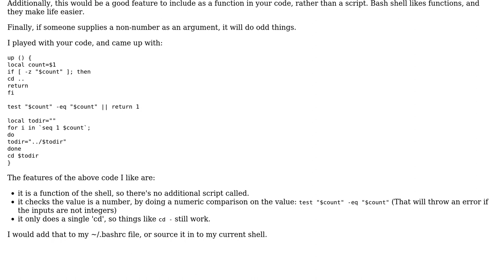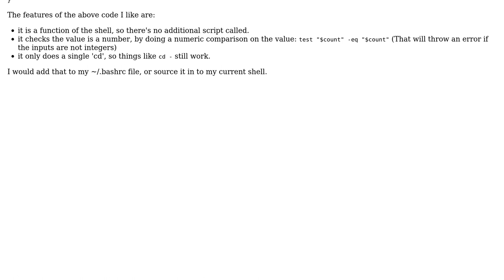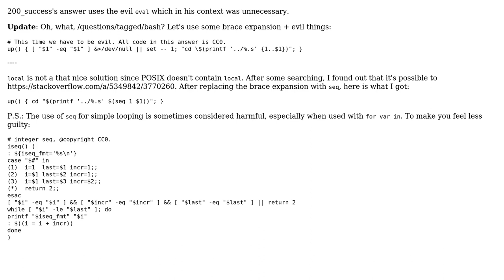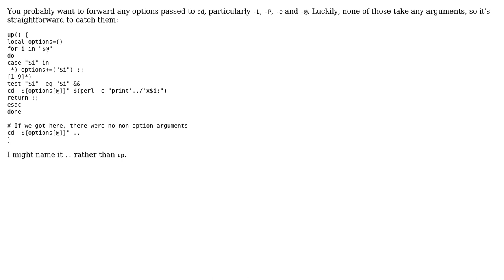Code Review: "Up" script for moving up directories quickly (4 Solutions!!)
Code Review: "Up" script for moving up directories quickly

With thanks & praise to God, and with thanks to the many people who have made this project possible! | Content (except music & images) licensed under CC BY-SA | Music | Images & others | With thanks to user Toby Speight user rolfl user Mingye Wang user Joe Z. user 200_success and the Stack Exchange Network Trademarks are property of their respective owners. You are responsible for your own actions.